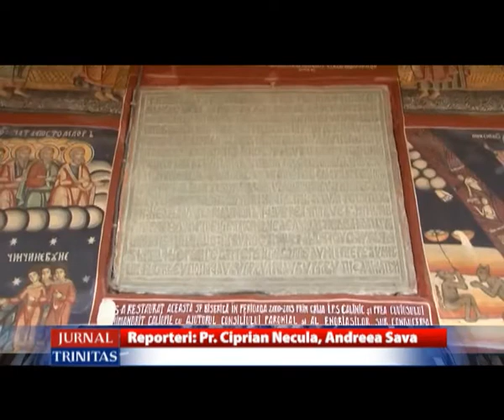Resfințirea Bisericii „Adormirea Maicii Domnului” din Urlueni